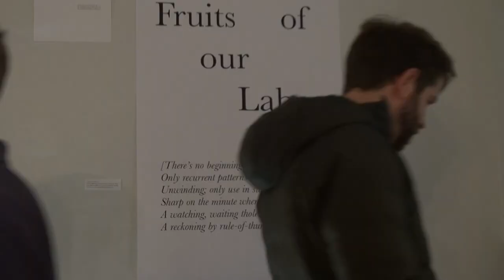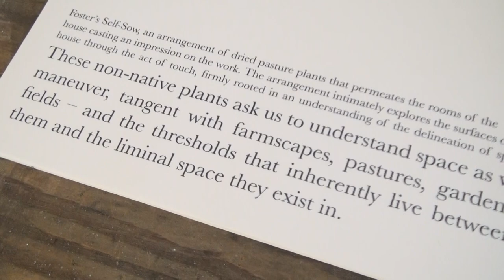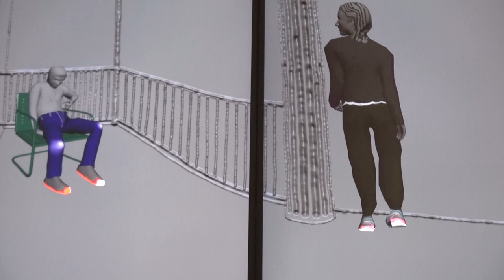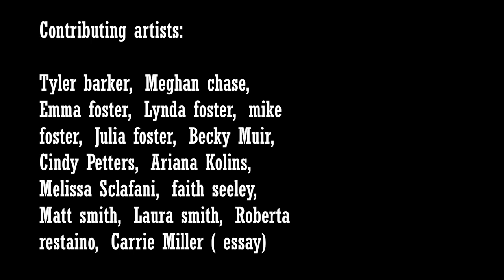Fruits of our Labor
Fruits of our Labor - 2021
film by Ryan O
an exhibition in a house in upstate NY

Contributing Artists:
Tyler barker, Meghan chase,
Emma foster, Lynda foster, mike
foster, Julia foster, Becky Muir,
Cindy Petters, Ariana Kolins,
Melissa Sclafani, faith seeley,
Matt smith, Laura smith, Roberta
restaino, Carrie Miller ( essay)